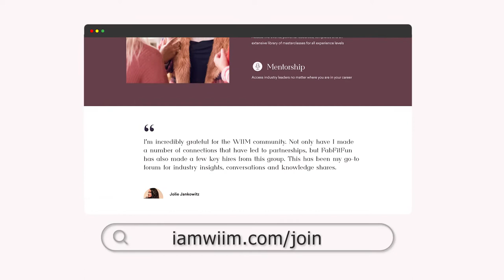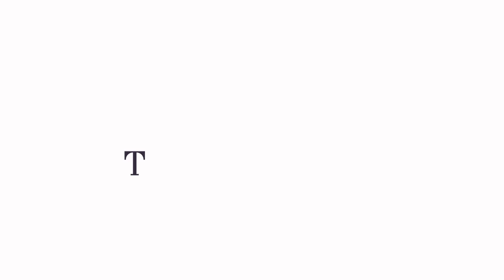A Strong Sense of Self with Johanna Voss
Today we’re speaking with Johanna of johanna b. voss Agency.

Johanna B. Voss is a talent manager. She's trusted by social influencers who want clarity on how to build their brands, grow their businesses, earn their worth and plan strategically for the future.

She’s closed about $3.5M dollars worth of brand deals, partnerships, and speaking engagements. Her clients have partnered with brands such as Kroger, Walmart, AARP, H&R Block, and ALDI. Negotiations are something she thoroughly enjoys be it for her clients, friends, or with strangers. She's entering her 12th year of working for herself and loves being an entrepreneur.

Prior to her work in the talent management space, she worked on the Presidential campaigns of Hillary Clinton and John Kerry for more than 7 years. She is a world traveler, lived in Spain three times, can often be found cycling Colorado's mountain ranges, or asking the question. You can find her pretty active Instagram account  @johannavoss.